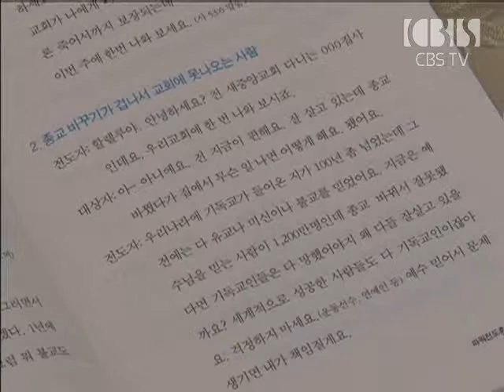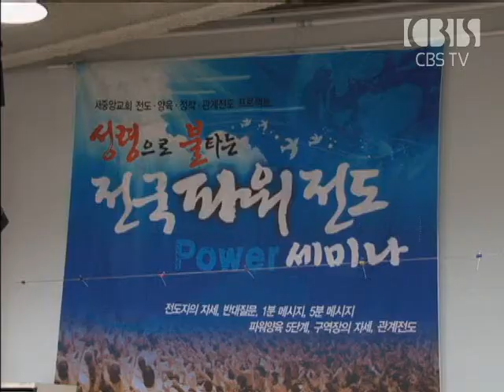[CBS뉴스] 미자립교회 전도훈련 지원하는 안양 새중앙교회